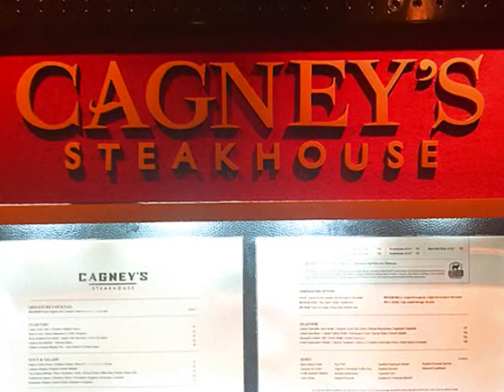Cagney's Steakhouse NCL Pride of America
Richard and Nancy went to Cagney's on NCL it was a adventure. Check it out. If you want to see more go